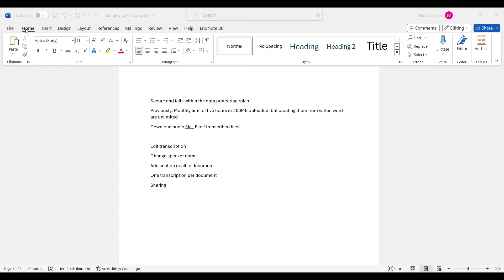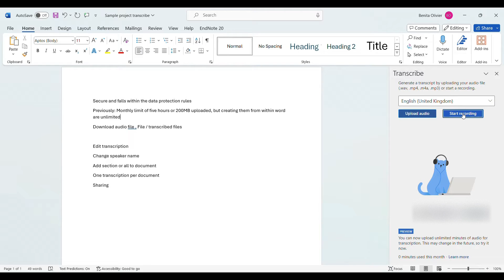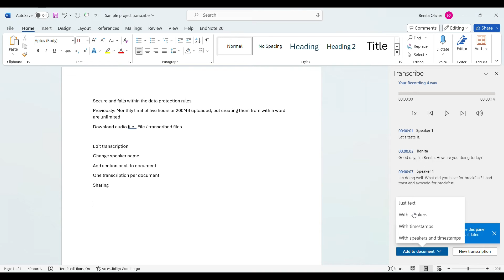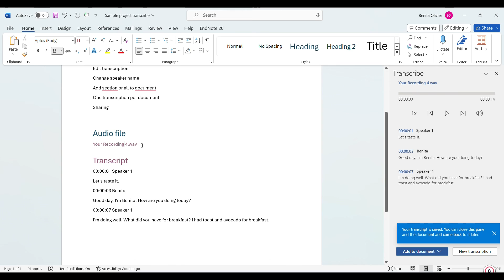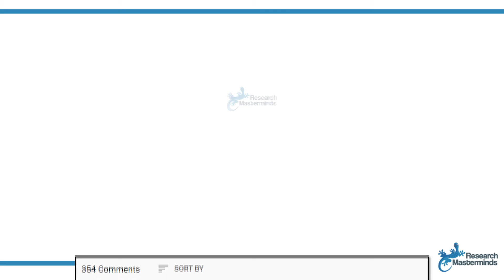Transcribe your interviews in Microsoft Word | Free transcription software for MS users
Microsoft Word has a transcribe function which can help transcribe your interviews. If you are a Microsoft user or have access to Microsoft through your work, university or school, this is great because it means you have access to free transcription software. Microsoft Word will record your interview and transcribe the interview straight after into an MS Word document. It will even divide the content according to speaker 1 and speaker 2. You can access the interview recording later again as it saves it automatically. MS Word’s transcribe function also respect the personal privacy regulations by not allowing you to automatically share the interview without you giving specific access to a specific person to the interview.

The Research Masterminds Success Academy is an awesome membership site for postgraduate students working on a masters or doctoral research project - a safe place with live workshops, helpful content and an engaging community - all of which will allow you to develop your academic skills, stay motivated, boost your productivity, complete your research project with ease, and have time to enjoy the good things in life.

Are you a postgraduate student? Ready to write up your research? This thesis/dissertation template in Microsoft Word 2016 contains all the functions you need - all built into one comprehensive, user-friendly template. Click on the following link to get access to the template Here’s a video that explains what’s inside Enjoy the last stretch of the postgraduate journey!

This video cannot and does not contain professional advice. The information is provided for general informational and educational purposes only, may not suit your unique personal circumstances and is not a substitute for professional advice. Accordingly, before taking any actions based upon such information, we encourage you to consult with the appropriate professionals. The use or reliance of any information in this video is solely at your own risk.